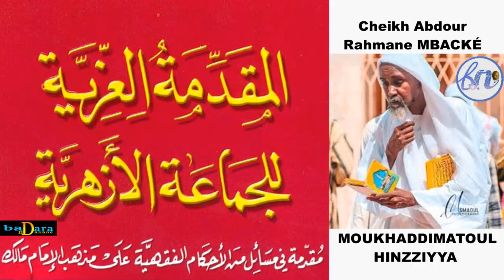MUXADDIMA P10 PAR SERIGNE ABDOU RAHMANE MBACKÉ